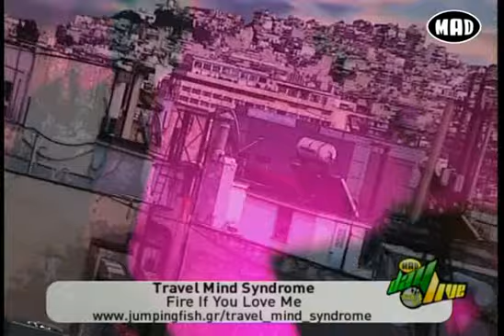Mad Day Live - Travel Mind Syndrome